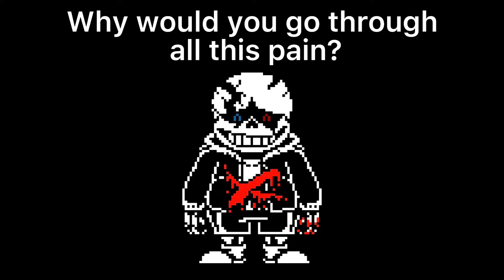NICKMASTER! Last Breath: Game Over II Sneak Peek!